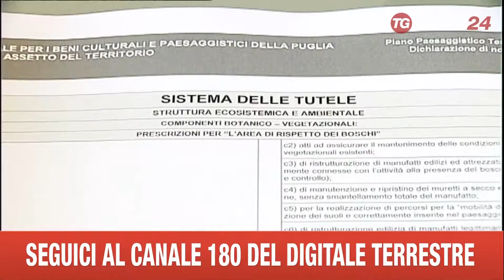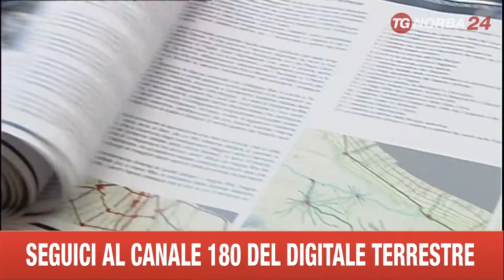BARI REGIONE PRESIDENZA CON INTRONA